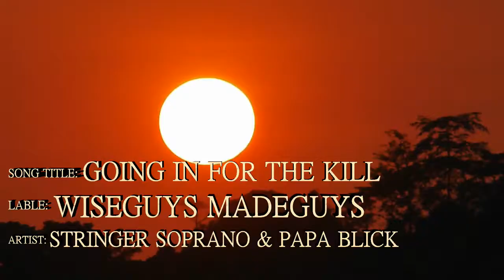WiseGuys MadeGuys "Going In For The Kill" [SDF]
EveryBody Check Out WiseGuys Made Guys New Music Video Called "Going In For The Kill" Filmed & Edited By SwaggaDrippinFilms (WATCH IN 720p HD)